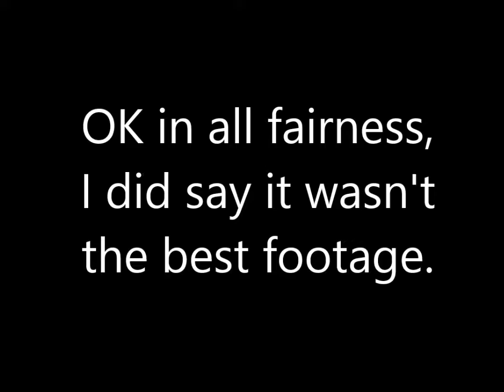Vlog Fails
So this is my first vlog and its more of a trial and error thing. Its a fun memory of art class.